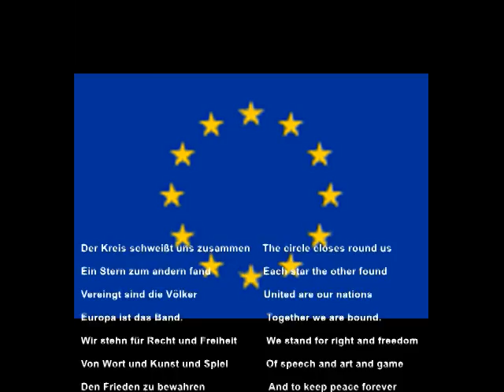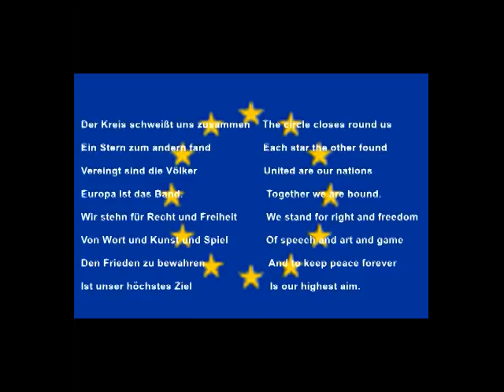MyHymnForEuropeShortVers G E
My hymn for Europe Text and music: Christian Pörksen
Here is my version. This is a call for a European Hymns Contest.
Hello - radio stations! How about a contest ???
Singer: Ulrike Meyer - Organ: Astrid Grille - Trumpet and Arrangement: Boris Havkin Sound Technic: Peter Wietfeldt Translation into English with the assistance of Karin Janzon, (UK) Michael Lehmann and Olivia Schott (Germany) translated into French by Mireille Viala, (France, verse 1-3), Claus Pörksen († 2011), Mady Pörksen and daughter Karin (Germany and France, verse: 4-5)
Pictures from Wikipedia, Collage: Christian Pörksen and Harry Schreiber
This is a free copy for personal use with a standard YouTube License. Please download the paid copy of Google Play. Beethoven's hymn is fantastic. But we need a European hymn with lyrics.